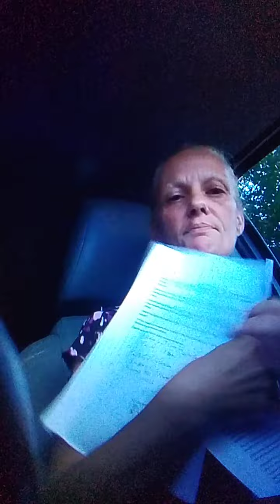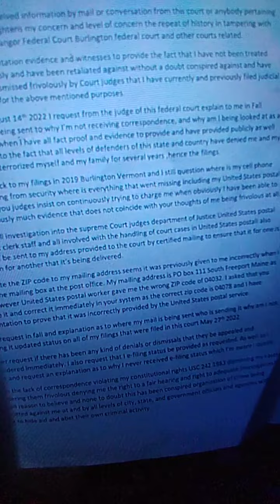Maine police and political party caller out by Lady Howes... Crosson vs Maine on google